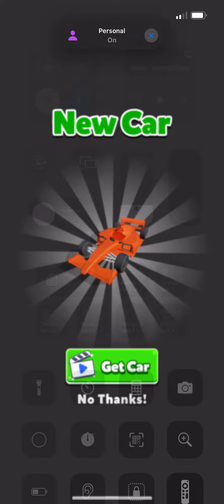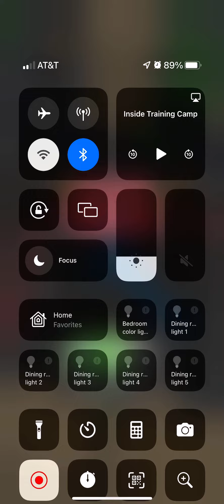Parking lot slide on in￼